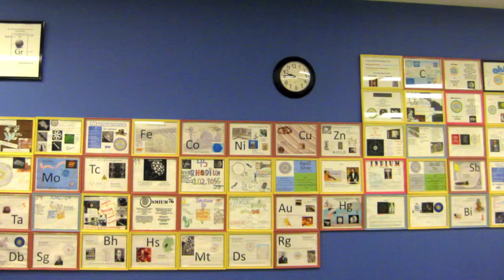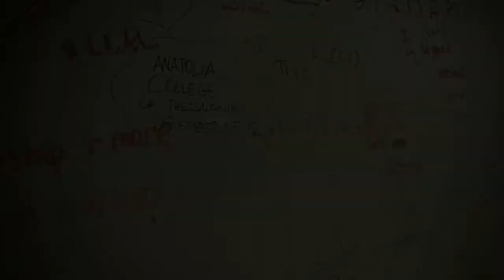Anatolia College Go Green Club: Boston 2012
A group of students from Anatolia College of Thessaloniki participating in the school's Go Green Club, traveled from Thessaloniki, Greece, to Boston, USA accompanied by their chemistry professor, Dr. Elias Kalambokis along with english teacher Ms. Paula Pappas, to visit the Beyond Benign foundation for green chemistry and many other educational institutes, such as the MIT Media Lab, Northeastern University (where we participated in the "Building Bridges" Program) and several museums. This video contains photographic material from the trip, and was presented in a meeting for the next participants of the trip to Boston.

Video editing by Stergios Nousios

Song: The Kissaway Trail - New Lipstick